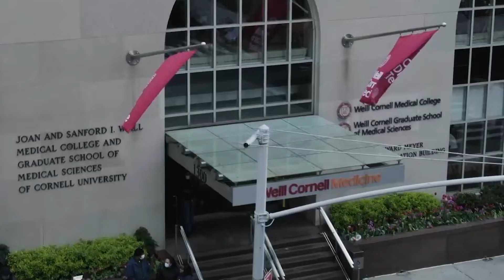Caring for Patients in Most Minimally Invasive Ways | Dr. Victoria Banuchi | Weill Cornell Medicine